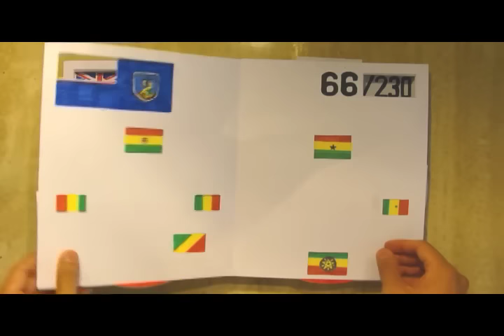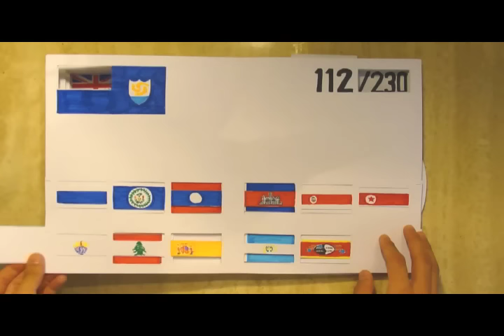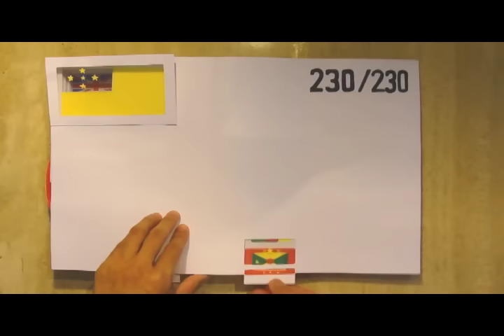Flags of the World: A Non-Digital Interactive Pop-Up Book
All 230 unique flags of the world in an unpublished hand-colored pop-up book according to the CIA Factbook.